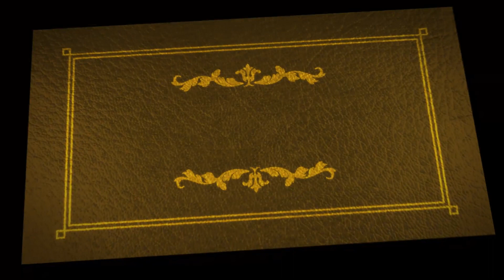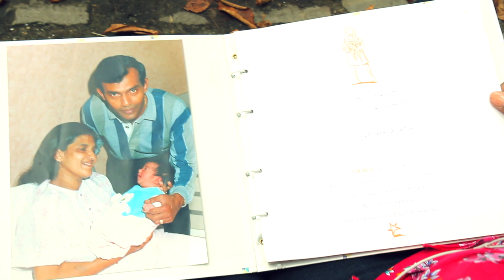Sri Sankhani's Birthday Pre-Video Shoot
Directed by Reshan Fernando

Silent Entertainment Production.

Our Services:

TV Commercial
Music Video
Wedding Video & Photography
3D Modeling
Film
Graphic design
VFX
Post Production